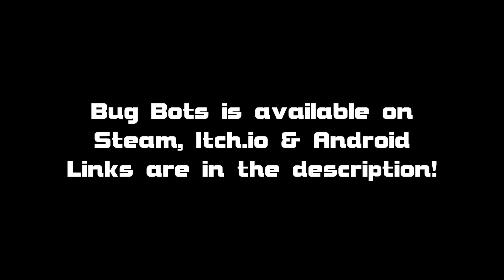Bug Bots Trailer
Bug Bots is a puzzle game featuring 4 bug robots that each have a unique ability!

Android version included on itch.io